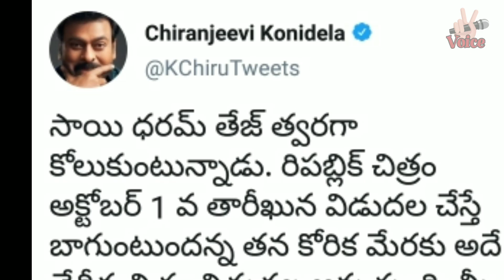Megastar Chiranjeevi Sensational Words About Sai Dharam Tej Republic Movie Trailer | Rachel Voice